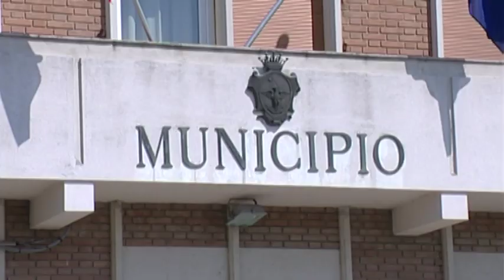Comune Mesola al lavoro per i progetti PNRR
A Mesola il Comune è al lavoro per i progetti utili per usufruire dei fondi del PNRR.

Dal Castello di Mesola alla messa in sicurezza di strade e ponti. Ne abbiamo parlato con il sindaco, Michele Gianni Padovani.